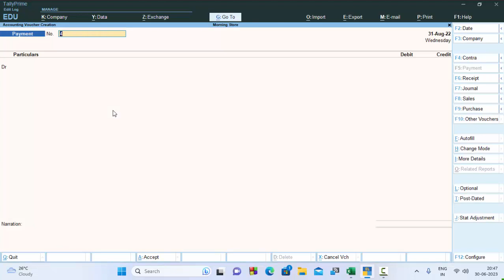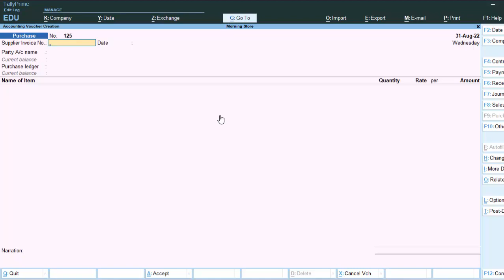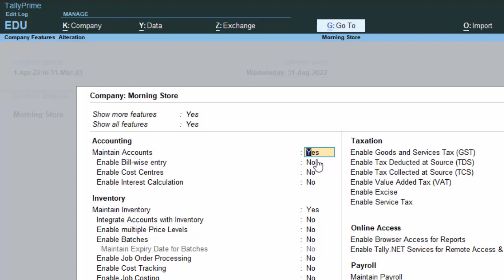Maintain Bill wise entry in Tally Prime@COMPUTEREXCELSOLUTION